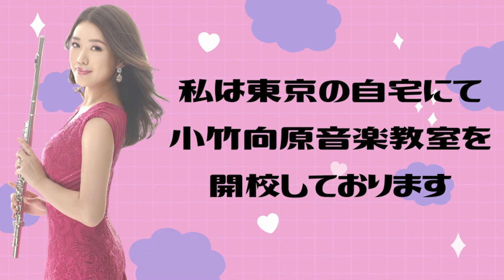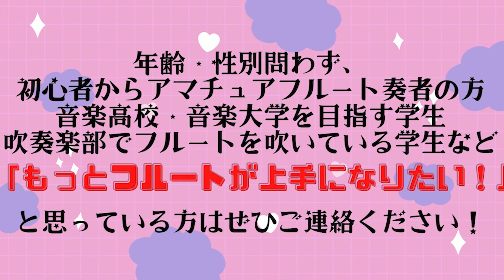【フルート】シンデレラボーイ/SaucyDog【演奏してみた】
▼現役プロフルート奏者に学ぶ
小竹向原音楽教室 生徒募集！

国立音楽大学演奏学科を首席で卒業。同時に「武岡賞」を受賞。同大学ソリストコース及び上級アドヴァンストソリストコース修了。同大学の推薦により、同大学卒業演奏会、第85回読売新聞社主催新人演奏会等の演奏会に出演。第26回宝塚ベガ音楽コンクール木管部門入選、第30回かながわ音楽コンクールフルート部門一般の部第1位最優秀賞及びコンチェルト賞、第18回日本フルートコンベンションin川崎 アンサンブルアワード部門(フルートデュオ)第1位、第11回仙台フルートコンクール一般部門第2位、第31回練馬区新人演奏会オーディション木管部門最優秀賞、等多くのコンクールで受賞。これまでに神奈川フィルハーモニー管弦楽団、東京フィルハーモニー交響楽団、とフルート協奏曲を共演。NHK交響楽団 弦楽器奏者と室内楽を共演。2012年度ヤマハ音楽振興会音楽奨学支援生。練馬区演奏家協会会員。令和二年度香川県文化芸術新人賞を受賞し、香川県知事より表彰される。2021年度高松市文化奨励賞を受賞し、高松市長より表彰される。現在、関東圏を中心にソロ・室内楽・プロオーケストラの客演等で幅広く活動中。後進の指導にもあたっている。